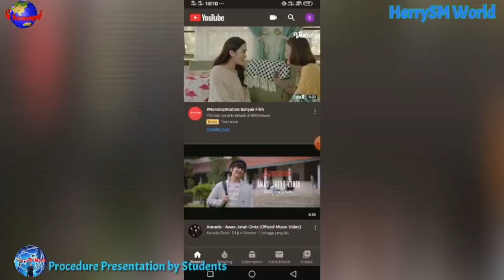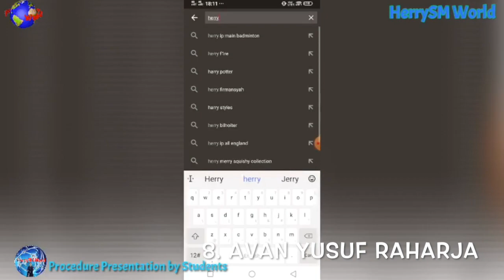PROCEDURE TEXT - English Lesson | Herry S. Mamuaya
Procedure Text is to explain how something works. English lesson of Procedure Text is very useful in daily speaking in line with the general operation, such as how to do something, how to make something, how to operate something, how to use something, etc.

Practically, in learning and appreciate the Procedure Text, we should know the text organization. They are purpose, generic structures and language features. The purpose is to explain how something works. And, the generic structures are goal, materials/ingredients and steps/ways. Then, the language features are Tenses (Simple Present Tense), Imperative expressions/sentences, Action Verbs, Conjunctions.

In this video of vlog teaching, there are complete explanation about the lesson of Procedure Text, real examples from me and students.

Big appreciation for
Nailah Zahra Dzakiyyah
Fifta Hayu Ananda
Nadila Nanda Habib
Avan Yusuf Raharja
Erisa Sufijanuar Ismail
Wahyu Puji Lestari
Kharis Af’ida
Andini Nur Fadilah